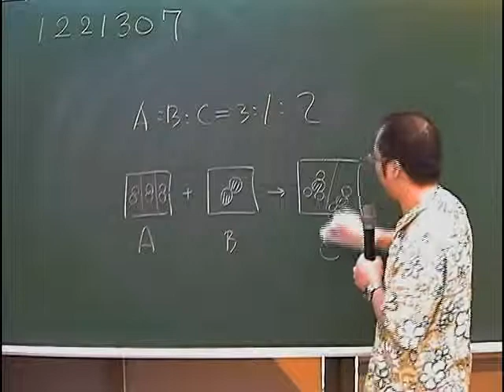施展自然 1221307